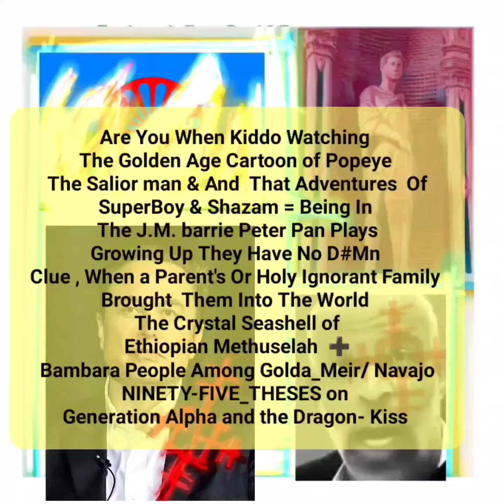Friedrich Douglas's Golden Shulamite Laminin V.S. Guy Fawkes Part 1/4